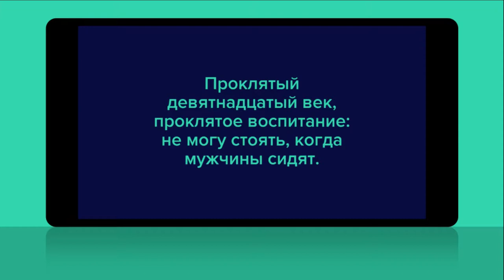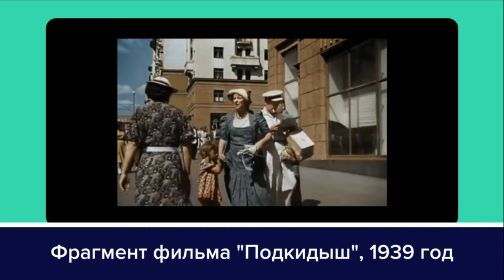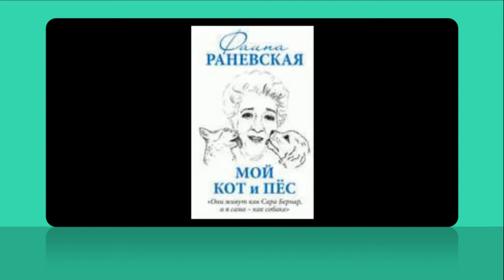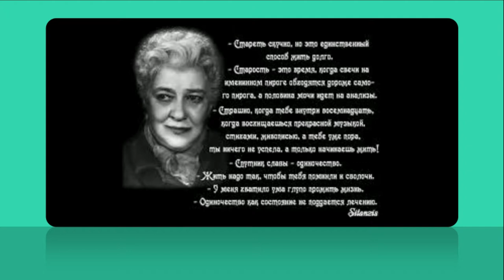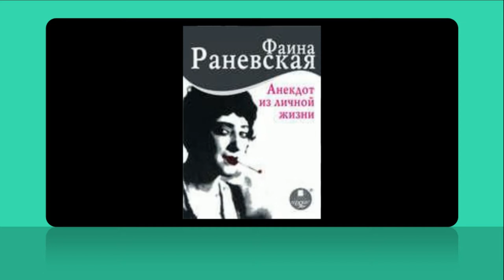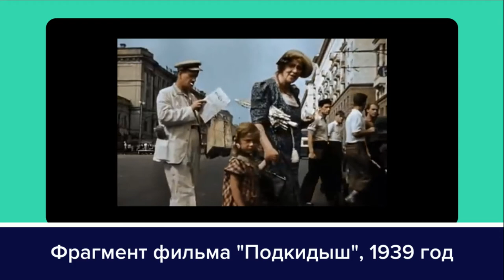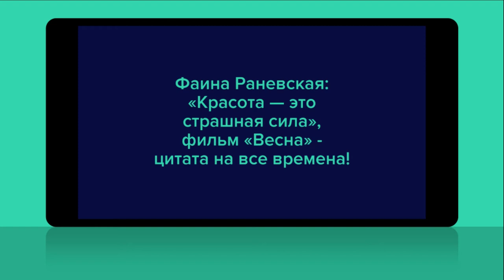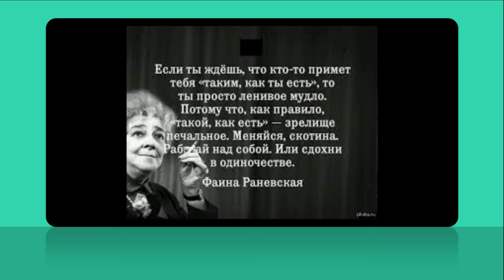«Красота – страшная сила. И с каждым годом всё страшнее и страшнее…» Фаина Раневская. Аудиофрагмент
Полное издание воспоминаний, острот и афоризмов великой актрисы. Так говорила Раневская: «Красота – страшная сила. И с каждым годом всё страшнее и страшнее…». Но эта книга – больше, чем собрание неизвестных анекдотов и хохм заслуженной матерщинницы и народной насмешницы Советского Союза, которая никогда не стеснялась в выражениях и умела высмеять наповал, чьи забористые шутки сразу становились «крылатыми», а нецензурные откровения, площадная мудрость и «вредные советы» актуальны до сих пор. Это еще и исповедь великой трагической актрисы, которая всю жизнь вынуждена была носить шутовскую маску и лишь наедине с собой могла смеяться до слез, сквозь слезы.